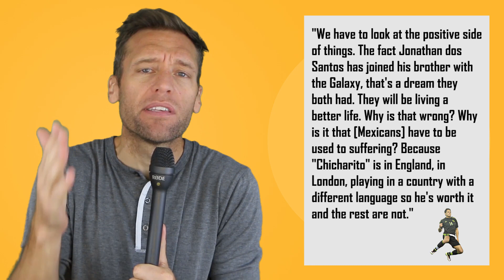BARCELONA HAS MONEY TO BURN!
Hopefully they don't actually burn it, because that would be a really dumb idea.

And the research for this video was led by head researcher, Chike Nwoye. Let's give him some love: